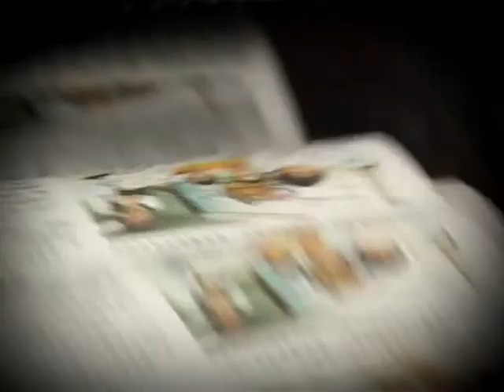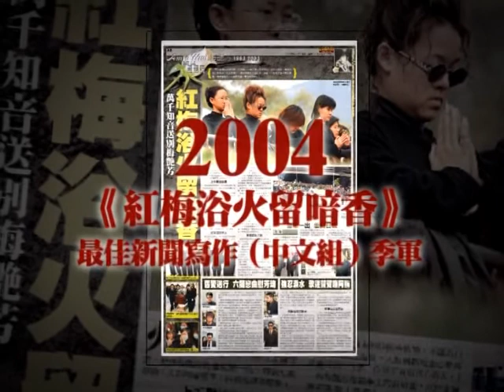Corporate 2 WenWeiPo